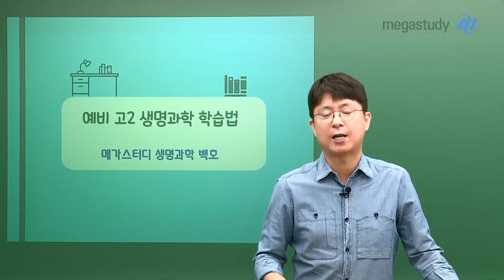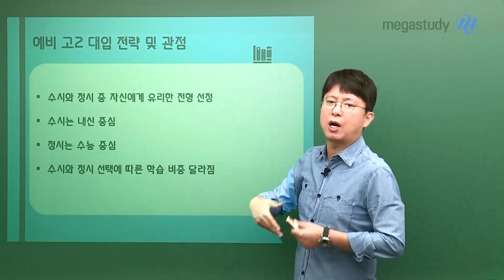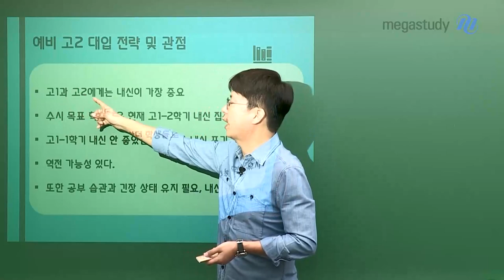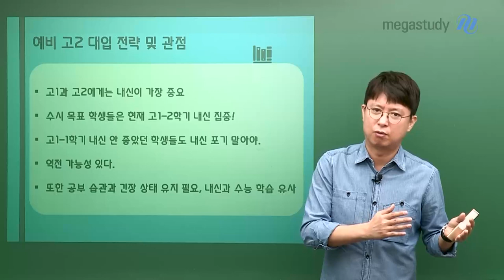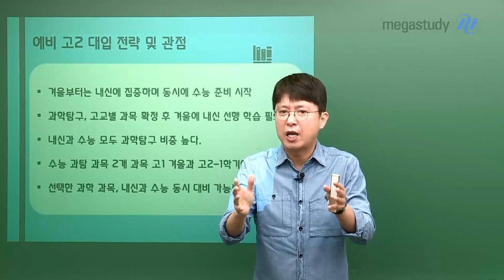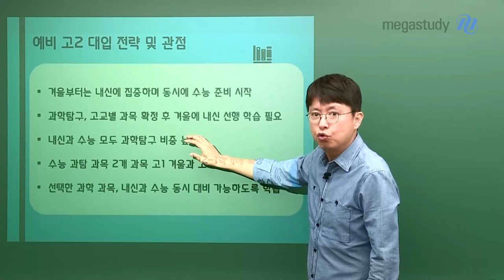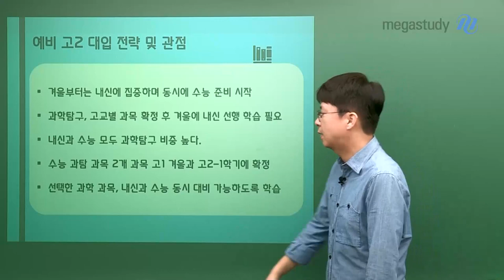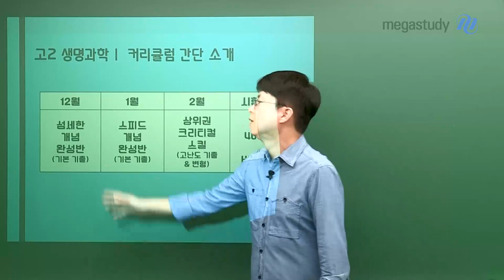[메가스퍼디] 생명과학 백호쌤 - 예비고2를 위한 생명과학 학습법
다가오는 겨울방학을 대비한,
★예비 고2 백호쌤의 생명과학 학습법을 공개합니다★

1. 예비 고2 대입 전략 및 관점
- 수시와 정시 중 자신에게 유리한 전형 선정
- 고1과 고2에게 내신이 가장 중요
- 공부 습관과 긴장 상태 유지

2. 예비 고2 생명과학 학습
- 수능 생명과학1 2년 목표로 공부하기
- 고2부터 제대로 한다면 고3 수능에서 충분한 점수 가능!
- 고1 겨울부터 내신+수능용으로 과목 선택 후 집중 학습하기

3. 고2 생명과학 커리큘럼 간단 소개
12월- 섬세한 개념 완성반(기본 기출)
1월- 스피드 개념 완성반(기본 기출)
2월- 상위권 크리티컬 스킬(고단도 기출 & 변형)
시험대비- 내신 400제, 벼락치기

올 겨울, 백호쌤 수업듣고 생명과학 만점에 도전합시다!